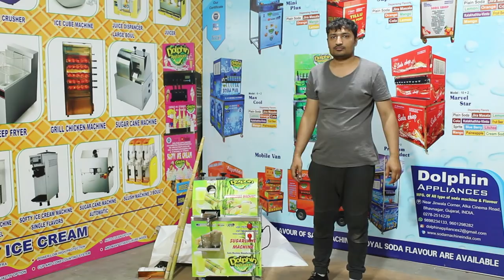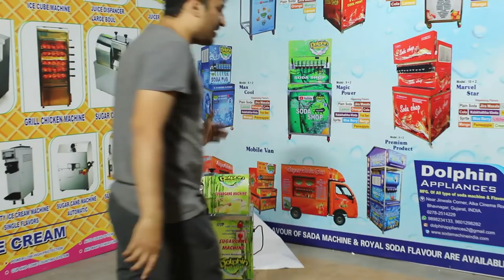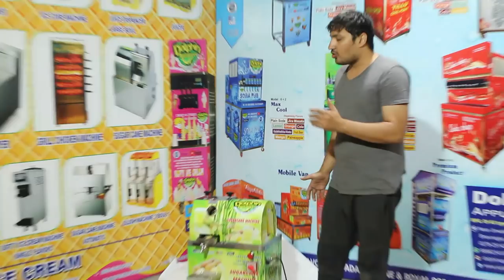Sugar Cane Machine / गन्ने के जूस की आटोमेटिक मशीन / Sugar Cane Juice Machine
HELLO FREINDS

WELCOME TO DOLPHIN APPLAICNES CHANNEL ...

NOW WE ARE LOUNCHING SUGARCANE MACHINE IN MARKET .. FULLY STEEL BODY  + FULLY AUTOMATIC MACHINE ...

CONTAACT  FOR MORE DETAILS

(1) SUGARCANE MACHINE INSTALLATION,
(2) AUTOMATIC SUGARCANE MACHINE,
(3) GANNA KE JUICE KI MACHINE,